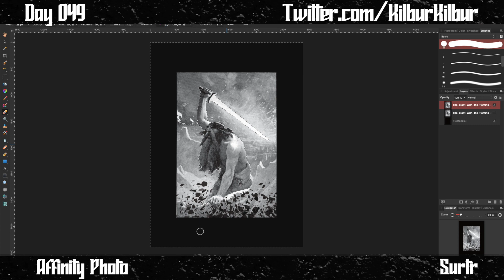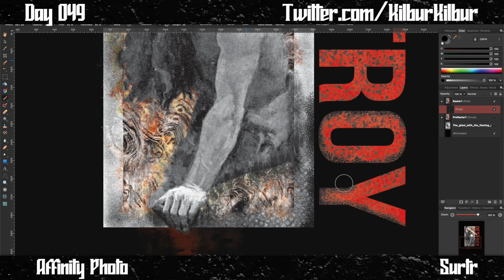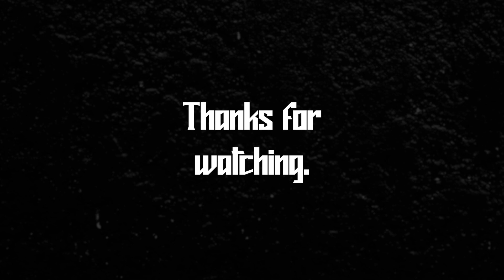Surtr - 100 Days #49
Surtr is here to destroy worlds and you will destroy eyeballs with how good you look wearing this t-shirt, homie.
Hey! If you want to buy one of my designs, the best place to do that is TeePublic